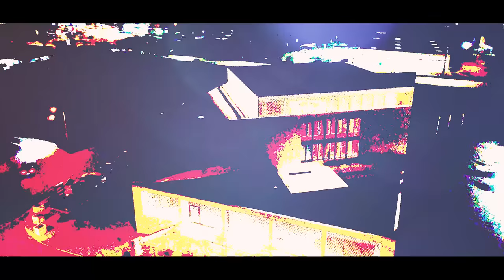Nijazi Sinani - Xhamia Tulipan (Video Official)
Teksti :Abaz Selmani
Studio: S&B
Video: Isak Sinani
Montazha Redon Pictures
Melodia : Nusret Asani
 Rexhisor:Xhelal Fera Aktroi: Rahmi Fetahi
Sponzor: Sefer Shabani&Agnit Destani
Interpretoi Arjan Selimi&Nijazi sinani
Realizoi : Nijazi Sinani